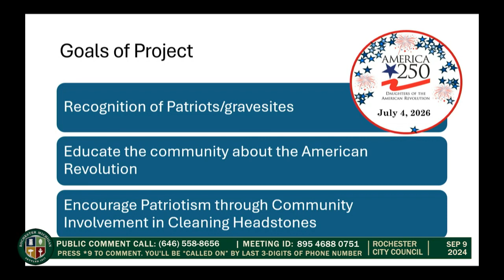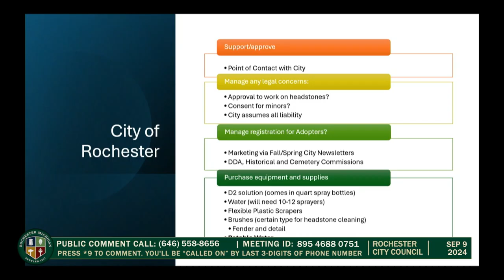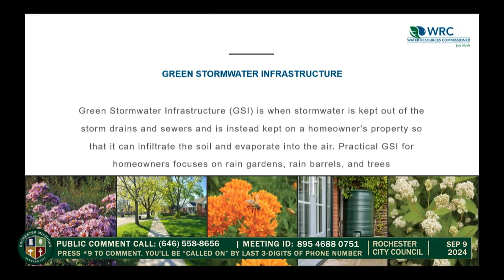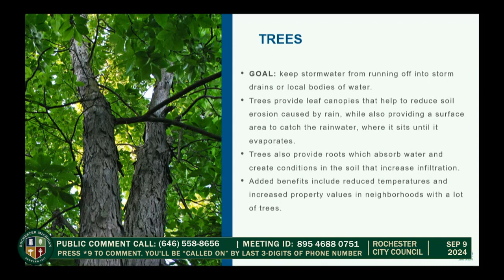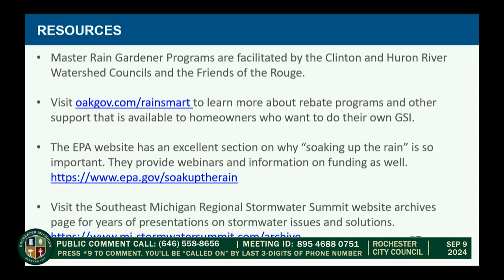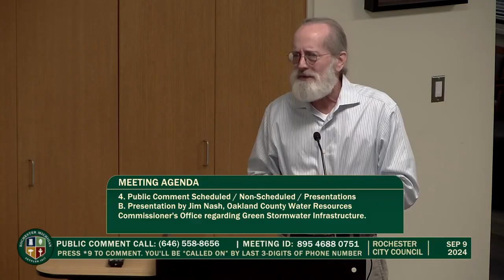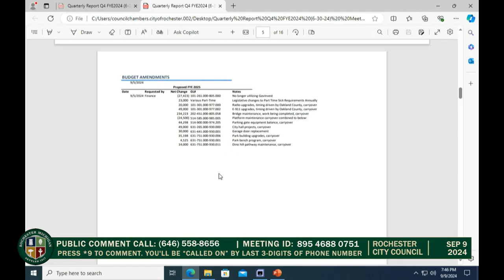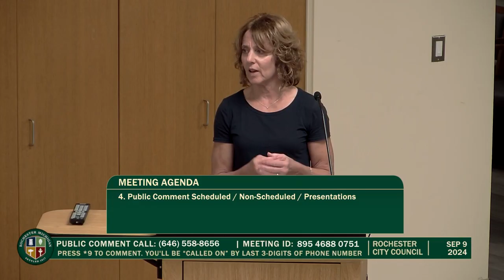Rochester City Council Meeting - Sept. 9, 2024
Rochester City Council Meeting held Sept. 9, 2024; 400 Sixth St., Rochester, MI.  Produced by CMNtv.